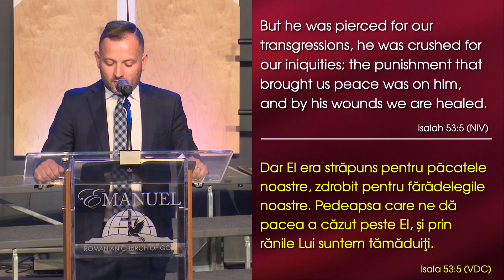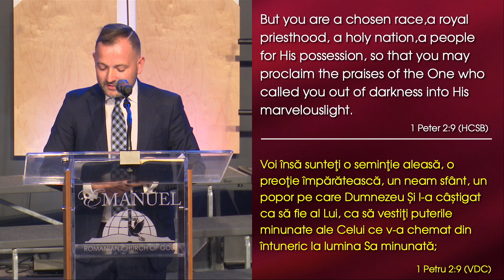Remember Jesus Christ - Emanuel Rotariu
by Rev. Emanuel Rotariu